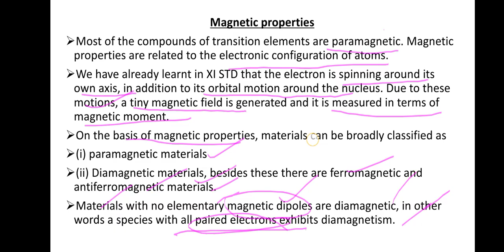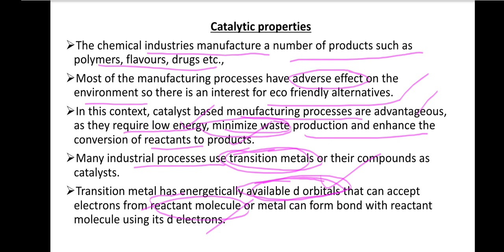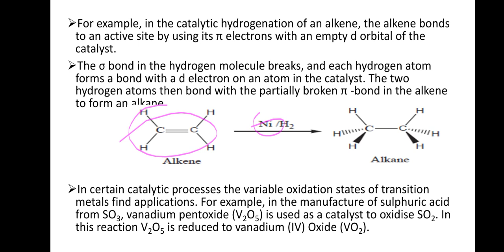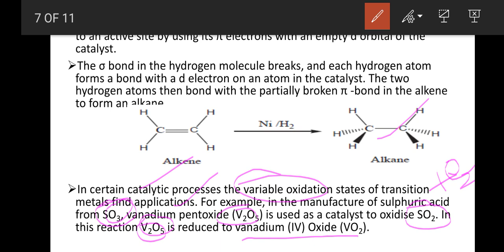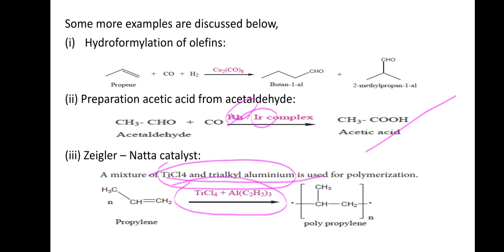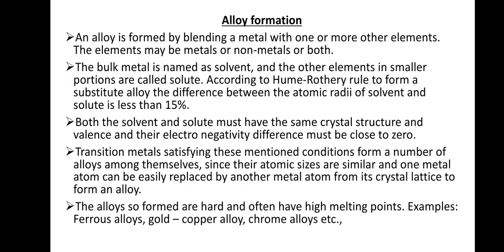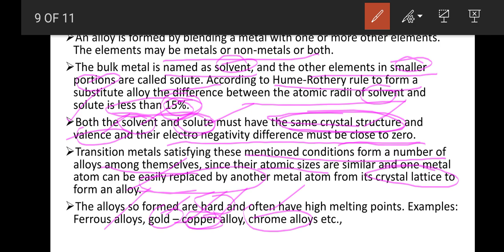4.Transition and Inner Transition Elements-Catlytic and Alloy Property